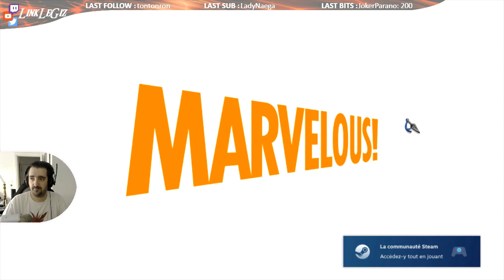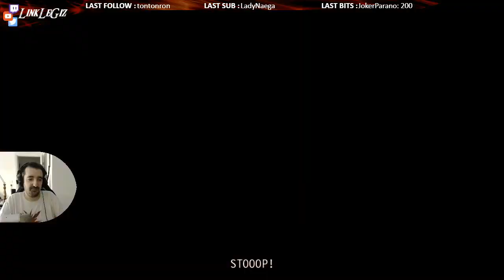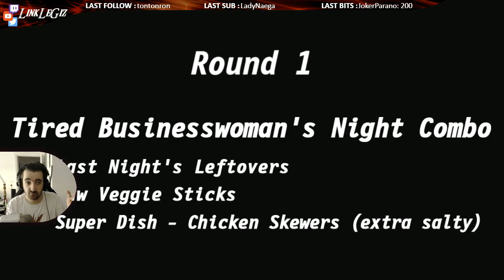Marathon du Retour ! #02 - La Fête de la Musique en Retard !